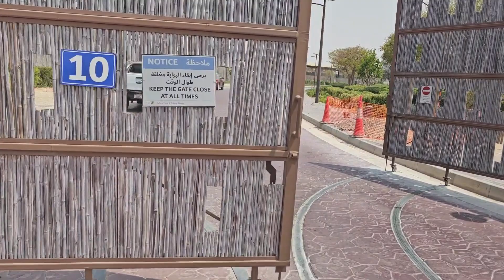dubai me labour khana kese khate or rest kese karte/garmi me kese rest Karte dubai me